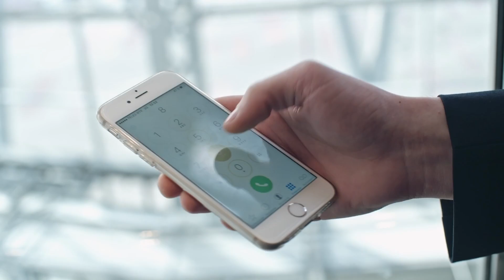COMO AUMENTAR A SUA INTELIGÊNCIA | 3 FORMAS SURPREENDENTES DE AUMENTAR SUA INTELIGÊNCIA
COMO AUMENTAR A SUA INTELIGÊNCIA? COMO VOCÊ PODE SE TORNAR UMA PESSOA MAIS INTELIGENTE?

Não vou tratar aqui sobre hábitos comuns. Pessoas comuns usam hábitos comuns. Por isso que não conseguem se tornar mais inteligentes. Pessoas que conseguem aumentar sua inteligência não seguem coisas ”comuns”, caso contrário, todo mundo seria inteligente, não é mesmo?

O cérebro humano é como um músculo. Se você usá-lo da forma correta, ele vai se desenvolver de tal maneira que vai aumentar a sua capacidade de concentração, melhorar a sua memória e sua inteligência.

Se você deseja exercitar o seu cérebro, confira no vídeo de hoje 3 formas surpreendentes de aumentar sua inteligência.

Esses exercícios não vão transformar você num gênio, mas com certeza eles irão te tornar uma pessoa um pouco mais inteligente, já que existe base científica neles.

Você já pratica algum exercício para a inteligência?
Me conte qual é aqui nos comentários.

Compartilhe com outras pessoas, ok?

Renato Alves 😘

🌎 Master Memory Brasil
Quando garoto, eu adorava assistir as pessoas que iam na televisão memorizar um monte de coisas. Eu sempre achei que memorização era um dom sobrenatural, inacessível as pessoas comuns. Anos depois eu estava prestes a reprovar na faculdade. Era a segunda vez que aconteceria e eu estava desesperado. Foi quando um amigo me emprestou um livro com técnicas de memorização que transformaram a minha vida. A memorização salvou a minha prova e a minha motivação nos estudos. O que eu nunca poderia imaginar é que 10 anos depois eu receberia o título de Melhor Memória do Brasil...